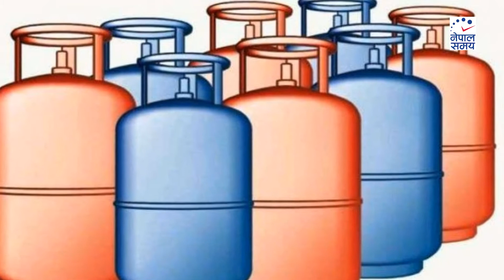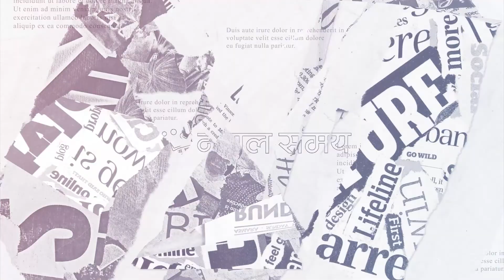बिहानी समाचार : एमसीसी उपाध्यक्ष नेपालमा, तीजमा पनि खुलेन पशुपतिनाथ, भोलिबाट खुल्ने (२०७८-५-२४)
नेपाल समय बिहानी समाचार : एमसीसी उपाध्यक्ष नेपालमा, तीजमा पनि खुलेन पशुपतिनाथ, भोलिबाट खुल्ने (२०७८-५-२४)

८५८ - २०७५/७६